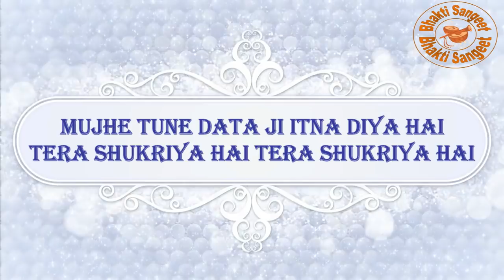Mujhe Tune Data Ji Itna Diya Hai Tera Shukriya Hai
मुझे तूने दाता जी इतना दिया है
तेरा शुक्रिया है तेरा शुक्रिया है